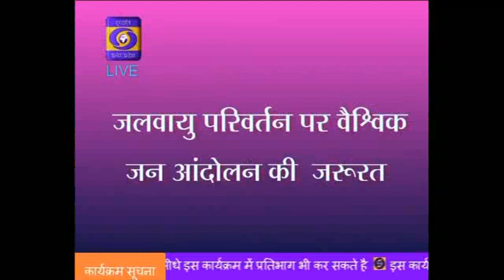Climate Action 2019-चर्चा में-जलवायु परिवर्तन पर वैश्विक जन आन्दोलन की जरुरत-24 Sep 2019 at 6:30 PM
जलवायु परिवर्तन पर वैश्विक जन आन्दोलन की जरुरत
संचालन- विकास सिह भदौरिया,
1. प्रोफ.(डा.) भरत राज सिह ,पर्यावरण वैज्ञानिक व महानिदेशक,एस.एम.एस. लखनऊ।
2. प्रोफ.ज्योति प्रकाश,पर्यावरणविद,एमिटीयू
Climate Action 2019 Summit at United Nation's  at New York on 23rd Sep 2019..